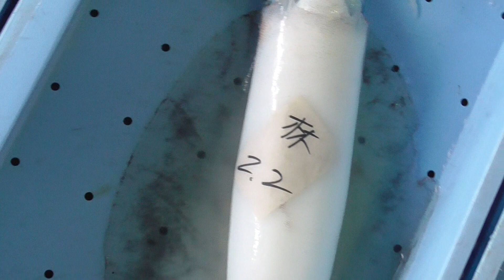連日アオリイカ3キロ超えが水揚げされています。5月下旬から6月上旬が、アオリイカ3キロオーバーが、年間を通じて最もよく釣れる和歌山南紀。5月27日水曜日。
あたりは少ないのですが、今の時期は大型が多いアオリイカ。
活けアジは今の時期は弱いので予めご了承下さい。

दररोज, 3 किलोपेक्षा जास्त अोरी स्क्विड लँडिंग आहे.
जपानमध्ये मेच्या अखेरीस ते जूनच्या सुरूवातीस, अओरी स्क्विड 3 किलोपेक्षा जास्त वर्षभर पकडले जाते. बुधवार, 27 मे.
तेथे काही हिट्स आहेत, परंतु यावेळी बर्‍याच मोठ्या स्क्विड आहेत.
कृपया लक्षात घ्या की यावेळी थेट घोडे मॅकरल कमकुवत आहे.每天降落超過3公斤的Aori魷魚。
在日本，從5月下旬到6月上旬，全年捕獲的Aori魷魚超過3公斤。 5月27日，星期三。
點擊率不高，但此時魷魚很多。
請注意，活horse魚目前弱。연일 아오리 이카 3 킬로미터 이상이 어획되고 있습니다.
일본에서는 5 월 하순부터 6 월 상순이 아오리 이카 3 킬로 오버가 연중 가장 잘 잡히는. 5 월 27 일 수요일.
당은 적지 만, 지금의시기는 대형이 많은 아오리 이카.
먹이 활 전갱이는 지금의시기는 약하기 때문에 양해 바랍니다.Every day, more than 3 kg of Aori squid is landed.
In Japan, from late May to early June, the Aori squid over 3 kilos is best caught throughout the year. Wednesday, May 27.
There are few hits, but there are many large squid at this time.
Please note that live horse mackerel is weak at this time.Mỗi ngày, hơn 3 kg mực Aori được hạ cánh.
Tại Nhật Bản, từ cuối tháng 5 đến đầu tháng 6, mực Aori trên 3 kg được đánh bắt tốt nhất trong suốt cả năm. Thứ tư, 27 tháng 5.
Có ít cú đánh, nhưng có nhiều con mực lớn vào thời điểm này.
Xin lưu ý rằng cá thu ngựa sống yếu vào thời điểm này.Todos os dias, mais de 3 kg de lula Aori são desembarcados.
No Japão, do final de maio ao início de junho, a lula Aori com mais de 3 quilos é mais bem capturada ao longo do ano. Quarta-feira, 27 de maio.
Existem poucos acessos, mas há muitas lulas grandes no momento.
Observe que o carapau vivo é fraco no momento.Setiap hari, lebih daripada 3 kg sotong Aori didaratkan.
Di Jepun, dari akhir Mei hingga awal Jun, sotong Aori yang melebihi 3 kilogram paling banyak ditangkap sepanjang tahun. Rabu, 27 Mei.
Terdapat beberapa hits, tetapi terdapat banyak sotong besar pada masa ini.
Harap maklum bahawa ikan tenggiri hidup lemah ketika ini.हर दिन, 3 किलो से अधिक एओरी स्क्विड उतरा जाता है।
जापान में, मई के अंत से जून की शुरुआत तक, पूरे वर्ष में 3 किलो से अधिक का एओरी स्क्विड सबसे अच्छा पकड़ा जाता है। बुधवार, 27 मई।
कुछ हिट हैं, लेकिन इस समय कई बड़े स्क्वीड हैं।
कृपया ध्यान दें कि इस समय जीवित घोड़ा मैकेरल कमजोर है।Her gün 3 kg'dan fazla Aori kalamarı iner.
Japonya'da, Mayıs sonundan Haziran başlarına kadar, 3 kilodan fazla Aori kalamar, yıl boyunca en iyi şekilde yakalanır. 27 Mayıs Çarşamba.
Birkaç isabet var, ama şu anda birçok büyük kalamar var.
Canlı at uskumrularının şu anda zayıf olduğunu lütfen unutmayın.Araw-araw, higit sa 3 kg ng Aori squid ay nakalapag.
Sa Japan, mula huli ng Mayo hanggang unang bahagi ng Hunyo, ang Aori squid na higit sa 3 kilo ang pinakamahusay na nahuli sa buong taon. Miyerkules, Mayo 27.
Mayroong ilang mga hit, ngunit maraming mga malalaking pusit sa oras na ito.
Mangyaring tandaan na ang live na kabayo mackerel ay mahina sa oras na ito.ทุกวันปลาหมึก Aori มากกว่า 3 กิโลกรัมจะถูกลงจอด
ในประเทศญี่ปุ่นตั้งแต่ปลายเดือนพฤษภาคมถึงต้นเดือนมิถุนายนปลาหมึก Aori ที่มีน้ำหนักมากกว่า 3 กิโลกรัมสามารถจับได้ดีที่สุดตลอดทั้งปี วันพุธที่ 27 พฤษภาคม
มีการเข้าชมไม่กี่ครั้ง แต่มีปลาหมึกขนาดใหญ่จำนวนมากในเวลานี้
โปรดทราบว่าในเวลานี้ปลาแมคเคอเรลสดTodos los días se desembarcan más de 3 kg de calamar Aori.
En Japón, desde finales de mayo hasta principios de junio, el calamar Aori de más de 3 kilos se captura mejor durante todo el año. Miércoles 27 de mayo.
Hay pocos golpes, pero hay muchos calamares grandes en este momento.
Tenga en cuenta que el jurel vivo es débil en este momento.Setiap hari, lebih dari 3 kg cumi-cumi Aori mendarat.
Di Jepang, dari akhir Mei hingga awal Juni, cumi-cumi Aori lebih dari 3 kilo paling baik ditangkap sepanjang tahun. Rabu, 27 Mei.
Ada beberapa hit, tetapi ada banyak cumi-cumi besar saat ini.
Harap dicatat bahwa mackerel kuda hidup masih lemah saat ini.Ogni giorno vengono sbarcati oltre 3 kg di calamari Aori.
In Giappone, da fine maggio a inizio giugno, il calamaro Aori su 3 chili è meglio catturato durante tutto l'anno. Mercoledì 27 maggio.
Ci sono pochi successi, ma al momento ci sono molti calamari di grandi dimensioni.
Si prega di notare che il sugarello vivo è debole in questo momento.ជារៀងរាល់ថ្ងៃមច្ឆាអារីច្រើនជាង ៣ គីឡូក្រាមត្រូវបានចុះចត។
នៅប្រទេសជប៉ុនចាប់ពីចុងខែឧសភាដល់ដើមខែមិថុនាត្រីអួរីមឹកជាង ៣ គីឡូត្រូវបានចាប់បានល្អបំផុតពេញមួយឆ្នាំ។ ថ្ងៃពុធទី ២៧ ឧសភា។
មានការទស្សនាតិចតួចប៉ុន្តែពេលនេះមានមឹកធំ ៗ ជាច្រើននៅពេលនេះ។
សូមកត់សម្គាល់ថាមេមាន់សេះផ្សាយផ្ទាល់ខ្សោយនៅពេលនេះ។

3月20日よりスタート予定の釣った魚をさばく、代行有料調理「釣太郎キッチン」はコロナウィルスの為、延期させていただきます。
感染が収束次第、釣りたての魚、自分たちが釣った魚が現地（和歌山県みなべ町「さばき処　浜小屋」8脚ほどの小さなスペース）で姿造りでお刺身、から揚げで食べれます。
もちろんお持ち帰り用にもさばきます。
地元で捕れたウツボから揚げも一串600円でイートイン、テークアウトできます。
魚がおろせない、今日は疲れた、時間が無い、人にあげたい、等々の場合はみなべ店にお持ち込みください。
何度か釣たことがあるけど食べたことがない、自分でさばく気はないけど、ちょっとだけつまみ喰いしてみよう。そんな時にも、お気軽にご利用ください。

店は24時間営業ですが、キッチンの営業時間は平日は7時間、週末で9時間ほどの予定です。